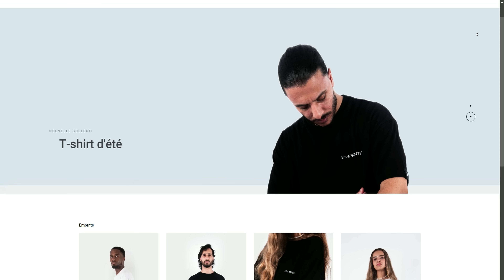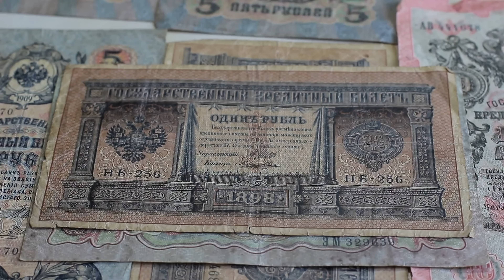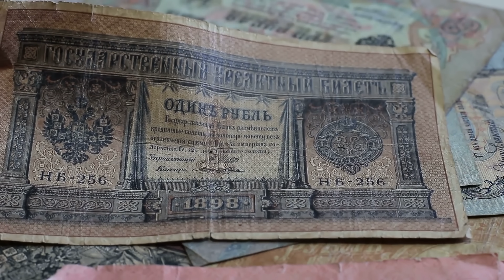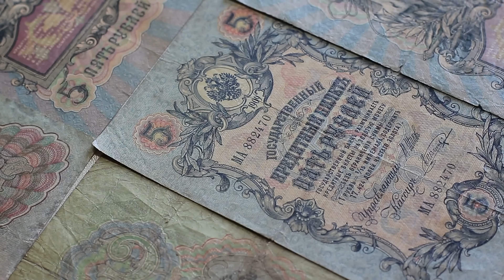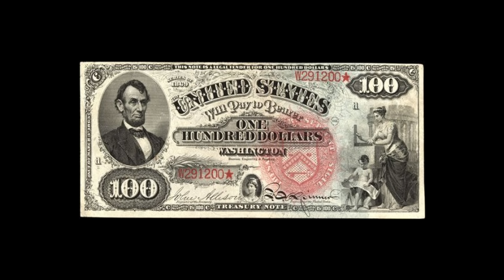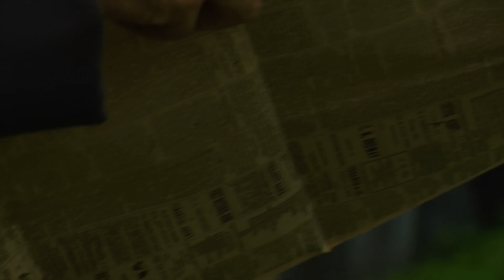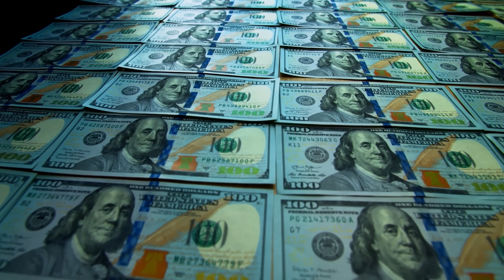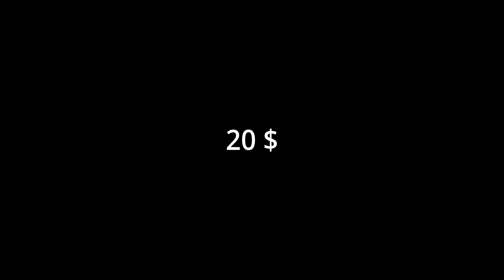قصّة أكبر مزوّرين أموال في التّاريخ، طبعوا الأموال من داخل السجن 😱